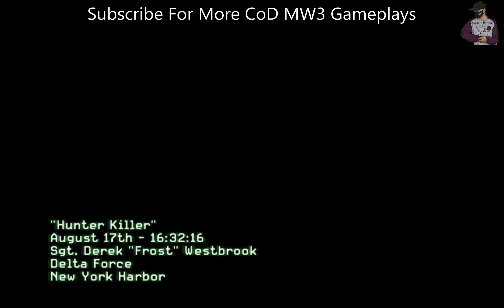OSCAR II SUBMARINE | US NAVY | CALL OF DUTY MODERN WARFARE 3 PART 2 EXPERT GAMEPLAY | HIGH GRAPHICS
Hello guys, how are you. I am fine . In this channel I will give games.
My Laptop: Omen 16 Gaming Laptop
My Keyboard: Astrum KB080 USB Wired Slim Keyboard
My Mouse: Fujitsu Optical Mouse
THANK YOU FOR YOUR LOVE AND SUPPORT.
DO LIKE IF YOU ENJOYED MY GAMEPLAYS.
KEEP SMILING AND STAY WITH US

Call of Duty: Modern Warfare 3 is a 2011 first-person shooter video game, developed by Infinity Ward and published by Activision. The game was released in November 2011 for Microsoft Windows, the Xbox 360, PlayStation 3, and Wii.

OS Version: Windows® XP/ Windows® Vista / Windows® 7
Processor: Intel® Core™ 2 Duo E6600 or AMD Phenom™ X3 8750 processor or better
Graphics: Shader 3.0 or better 256 MB NVIDIA® GeForce™ 8600GT / ATI® Radeon™ X1950 or better
Network: Broadband connection and service required for Multiplayer Connectivity. Internet connection required for activation.
DirectX®: DirectX® 9.0c or later
Disk Space: 16 GB
Sound Card: DirectX® 9.0c or later